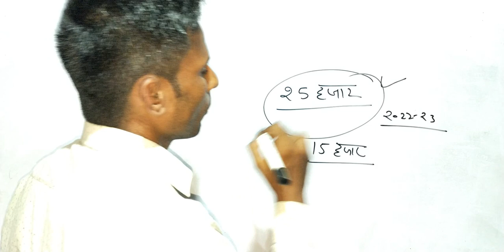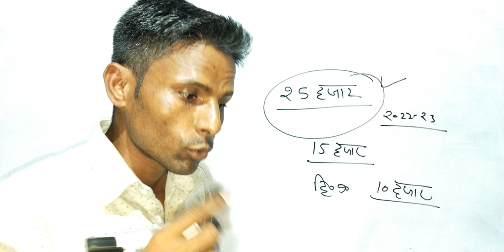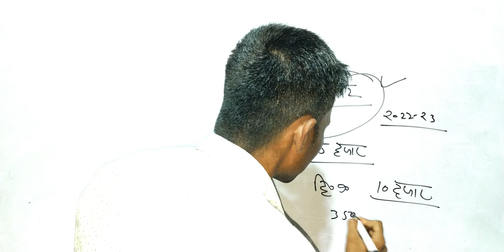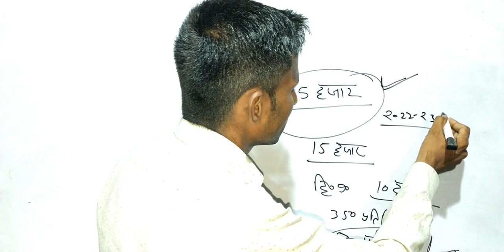अब समूह को मिलेगा 25 हजार रू अनुदान। साथ ही मिलेंगी ये सुविधाएं भी